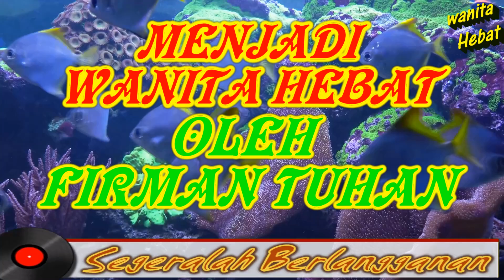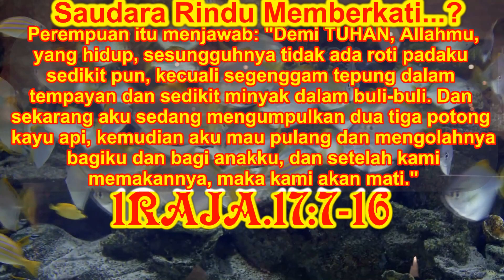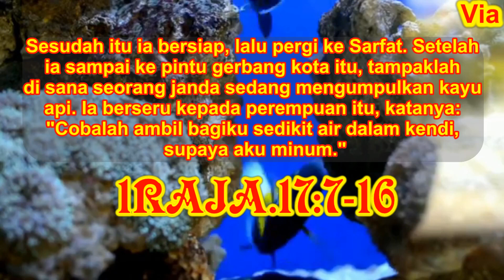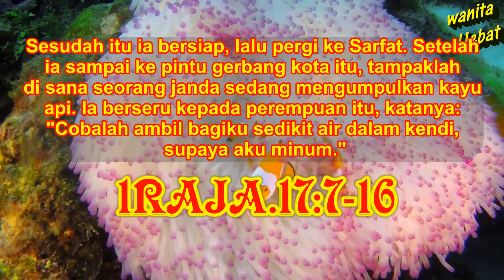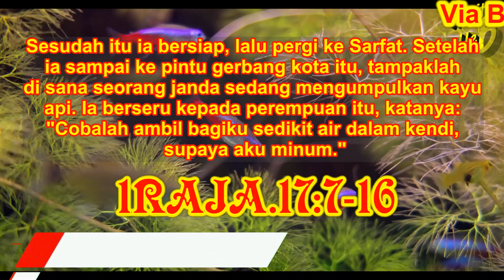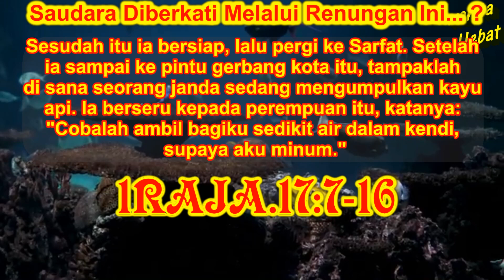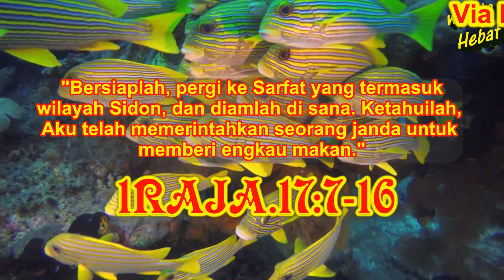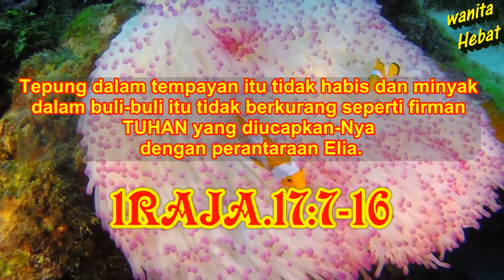💗Wanita Hebat, Wanita Hebat Dalam Alkitab, Wanita Bijak, Wanita Bijak Dalam Alkitab, Wanita Saleh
Wanita Hebat, Wanita Hebat dalam Alkitab, Wanita Bijak, Wanita Bijak Dalam Alkitab, Wanita Saleh, Wanita Saleh Dalam Alkitab, Wanita Tangguh, Wanita Tangguh dalam Alkitab, Wanita Idaman

LINK CHANEL WANITA HEBAT:

DUKUNG CHANEL INI DENGAN:
SAYA PDT.HEBRAN SIHOMBING,M.Th.
Berdoa dan berharap renungan di chanel wanita hebat ini benar-benar memberkati saudara semua, khususnya wanita-wanita tebusan Tuhan.
KALAU SAUDARA DIBERKATI MELALUI RENUNGAN INI...
DAN SAUDARA RINDU MEMBERI PERSEMBAHAN/DONASI DANA...:
Silahkan ke Bank Mandiri, No Rek.1060005153179
a/n: Hebran Sihombing
WA ONLY.081361397390

Video ini berisikan:
Renungan Firman Tuhan Untuk: Wanita Hebat, Wanita Hebat dalam Alkitab, Wanita Bijak, Wanita Bijak Dalam Alkitab, Wanita Saleh, Wanita Saleh Dalam Alkitab, Wanita Tangguh, Wanita Tangguh dalam Alkitab, Wanita Idaman, Wanita kudus, Renungan pagi kristen hari ini, doa pagi, renungan pagi, doa pagi kristen, doa pagi katolik hari ini, doa pagi kristen hari ini, doa pagi katolik, doa pagi hari ini, doa pagi hari pembuka rezeki, renungan pagi kristen, renungan pagi hari ini, doa pagi hari, doa pagi kristen prostestan, doa pagi hari kristen, debby basjirkhotbah kristen, pohon kehidupan, renungan pagi katolik hari ini, suara Injil, doa pagi hari pembuka rezeki kristen, firman Tuhan pagi hari ini, renungan malam, doa pagi pohon kehidupan, firman Tuhan sebelum tidur, rpj, firman Tuhan, renungan pagi kristen protestan hari ini, doapagi, doa malam hari kristen, doa harian kristen hari ini, doa malam kristen sebelum tidur, renungan firman Tuhan pagi hari ini, renungan hari ini, suara injil hari ini, debby basjir 2021..

Diharapkan melalui video ini setiap anak anak Tuhan yang mendengarkan renungan
wanita hebat ini, setiap wanita-wanitaNya Tuhan menjadi wanita yang hebat, tangguh dan bijak sana.

1. Mensubscribe
2. Like
3. Comment
4. Share ke sebanyak mungkin orang.

* Kalau saudara diberkati melalui chanel renungan dan doa ini, dan saudara rindu mendukung mengembangkan pelayanan kami melalui dukungan dana,
silahkan transfer ke (Bank mandiri, No Rek.1060005153179)
Tuhan memberkati.

Tuhan kiranya memberkati kita semua.

@Philip Mantofa
 @Henny Kristianus
 @Gilbert Lumoindong
 @Debby Basjir TV
 @Kristen Motivasi
 @Pohon Kehidupan
 @Suara Injil
 @pastor andi simon TV
 @GBI Bethel
 @Renungan Malam
 @Renungan Harian Kristen
 @Renungan Kristen
 @Khotbah Gereja
 @Lagu Rohani
 @LAGU ROHANI
 @Lirik Lagu Rohani
 @Musik Rohani
 @JPCC Worship
 @Immanuel Production
 @Immanuel Allahku
 @Pujilah TUHAN
 @Hymns & Worship
 @Gospel Hymns
 @RENUNGAN HARIAN RPJ: RENUNGAN PENYEJUK JIWA
 @Hymns & Worship
 @ORIENTAL PROLIFIC HYMNS
 @Hymns of Worship
 @Musik Rohani
 @Musik Rohani Terbaru.
 @ROHANI KRISTEN
 @KESAKSIAN ROHANI
 @LAGU ROHANI KRISTEN
 @cinta yesus
 @Rumah Dokumenter
 @Top Worship Songs
 @NDC Worship
 @Hillsong Worship